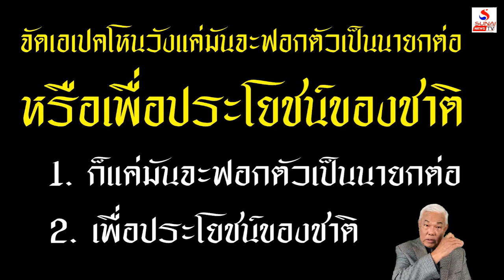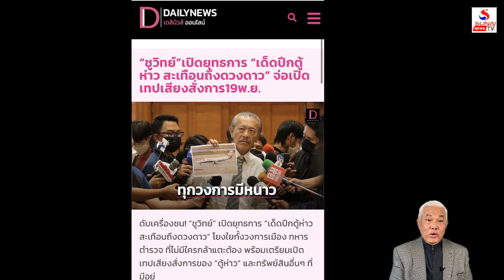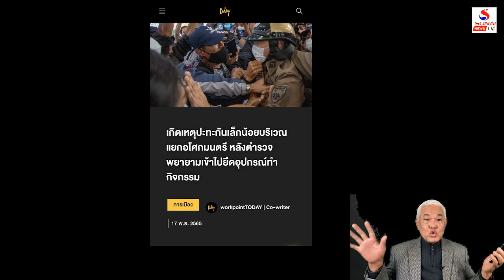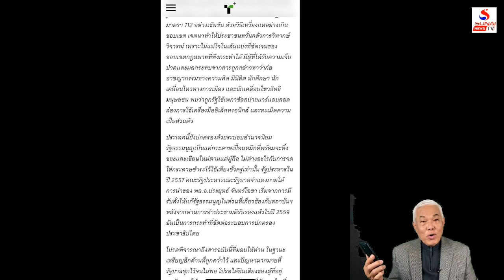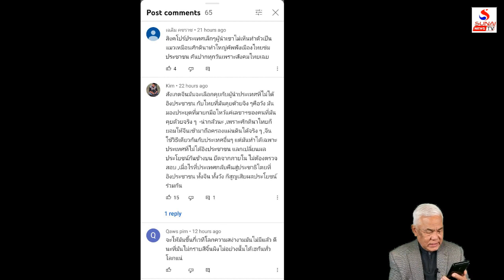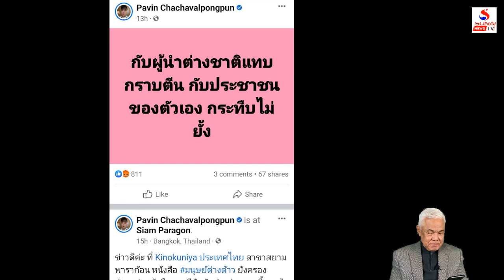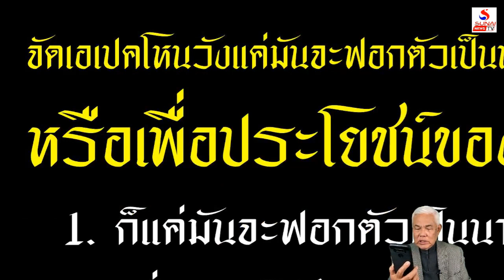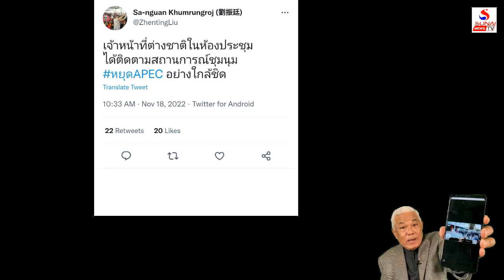คุยกันวันเสาร์ค่ำ 19 พฤศจิกายน 2565 / เผด็จการสันหลังหวะพาป่วน, ทบทวนไทยได้อะไรในเอเป็ค?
เผด็จการสันหลังหวะพาป่วน, ทบทวนไทยได้อะไรในเอเป็ค?
คุยกันวันเสาร์ค่ำ 19 พฤศจิกายน 2565